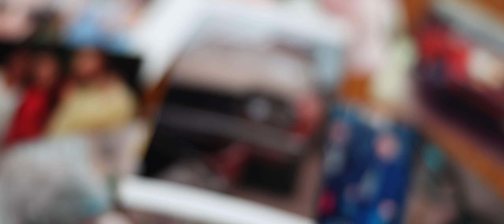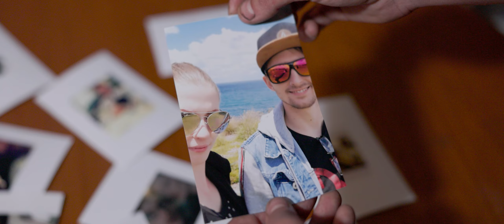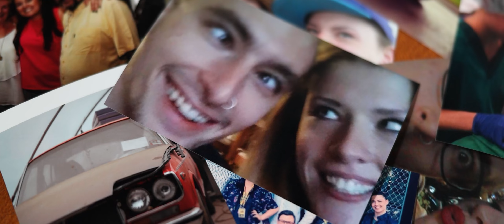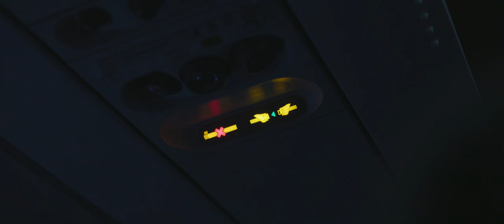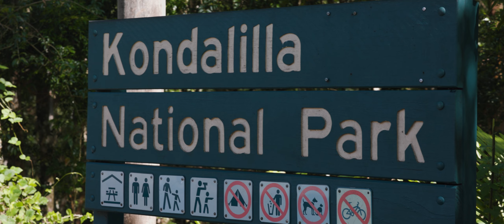Dear Casey | Short Film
"Dear Casey" is a Documentary Film following the timeline of Kris's proposal to Casey, his partner of 10 years.

Director, Camera Op, Editor, Colourist, Sound Design & Mix: Henry Dann
Interviewer: Henry Dann & Kris Stov Szil

Thank you to Shockworks for allowing us to use their location for the interview.